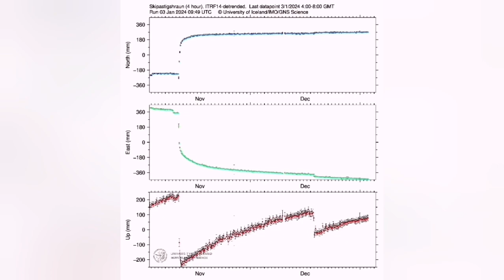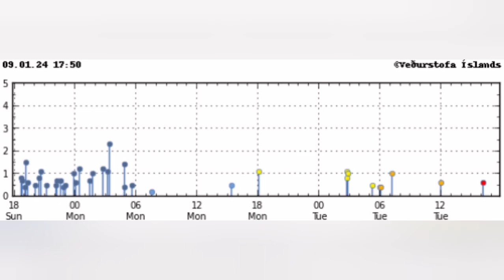When Will It Erupt? Iceland Sundhnúka Fagradalsfjall Litli-Hrútur Volcano Eruption, Tidal Flexture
Risk of magma flow or eruption in the next few days.
Meteorological Agency's model calculations now indicate that the volume of magma that has accumulated in the horizontal magma intrusion under Svartsengi, since December 18, has become similar to the amount that flowed from there and formed the magma tunnel that led to the eruption that day.

The Meteorological Agency reports on this on its website and for this reason warns of an increased risk of magma flow in the coming days. Such a run can end in an eruption, as happened last time.

The model calculations are based on data from GPS measurements and satellite images.

It is noted that earthquake activity is similar to what it has been in recent days.

There is still quite a bit of seismic activity, but it is mostly confined to the area between Hagafell and Stóra-Skógfell, where the center of the magma tunnel is located.

The land rise 5 centimeters more than for previous events

There is also some seismic activity in Fagradalsfjall and it is said to have been ongoing since December 18.

Landrise still measures up to Svartsengi and has remained fairly stable since the eruption.

Land has risen by approx. 5 mm per day lately, and the height of the country is now about five centimeters higher than was measured before the magma flows on November 10 and December 18 last year.